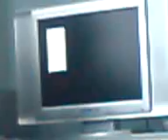Dushan i zawiecha